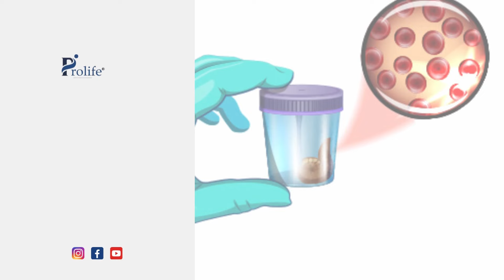रेक्टल कैंसर फ़ैलने में कितना समय लगता है? | Rectal Cancer in Hindi | Dr. Sumit Shah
इस वीडियो में डॉक्टर सुमित शाह, जो कैंसर सर्जन और सर्जिकल ऑंकोलॉजिस्ट हैं, पुणे के प्रोलाइफ कैंसर सेंटर एंड रिसर्च इंस्टिट्यूट से आपको रेक्टल कैंसर (Rectal cancer) के बारे में महत्वपूर्ण जानकारी देगे । इस वीडियो में उन्होंने बताया है कि रेक्टल कैंसर को फ़ैलने में कितना समय लगता है, उसके फैलने की प्रक्रिया क्या है और अगर सही समय पर इसकी पहचान कर ली जाए तो इसे किस प्रकार रोका जा सकता है।

रेक्टल कैंसर के लक्षणों और उससे सम्बंधित टेस्ट के बारे में भी विस्तार से बात की गई है जैसे कि फिकल अकल्ट(Fecal occult) ब्लड टेस्ट और कोलोनोस्कोपी (Colonoscopy)। डॉक्टर शाह ने इस बीमारी के प्रारंभिक, मध्यवर्ती, और उन्नत चरणों के बारे में भी जानकारी दी है। उन्होंने जोर दिया है कि समय पर चिकित्सा सलाह और उपचार से इस खतरनाक बीमारी पर विजय प्राप्त की जा सकती है। यह वीडियो उन सभी के लिए उपयोगी है जो रेक्टल कैंसर के बारे में विस्तृत जानकारी और उसकी रोकथाम के उपाय सीखना चाहते हैं।

⏰ Chapter
[0:00] Introduction
[0:05] रेक्टल कैंसर को फ़ैलने में कितना समय लगता है? | How long does it take for rectal cancer to spread?
[0:29] फिकल अकल्ट ब्लड टेस्ट क्या है और क्यु करते हे ? | What is fecal occult blood test and why is it done?
[0:39] कोलोनोस्कोपी टेस्ट. | Colonoscopy test.
[1:05] रेक्टल कैंसर कहा फैलता हे? | Where does rectal cancer spread?
[1:30] मेटास्टेटिक रेक्टल कैंसर | Metastatic Rectal Cancer
[1:41] रेक्टल कैंसर के लक्षण | Symptoms of Rectal Cancer

Dr. Sumit Shah is the best cancer Surgeon in Pune. He is the Founder of Prolife Cancer Centre which provides the most comprehensive and integrated Cancer Treatment under one roof. He is the Chief Consultant, Surgical Oncologist & Laparoscopic surgeon. He has pursued a super specialty course at the Cancer Centre Welfare Home and Res. Institute, Kolkata and being awarded as the Best Outgoing Cancer Surgeon from this Institute. Dr. Shah is one of the few Cancer Specialist in Pune who possess this recognized degree in Surgical Oncology.